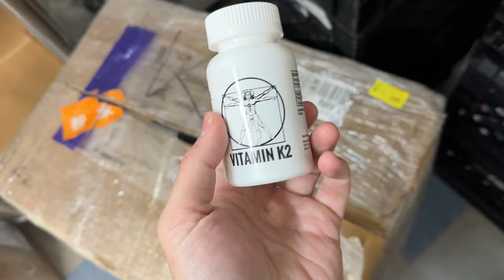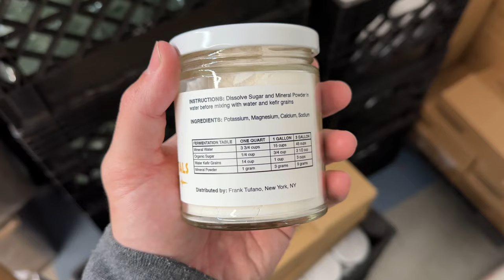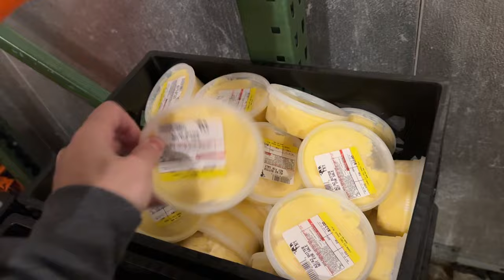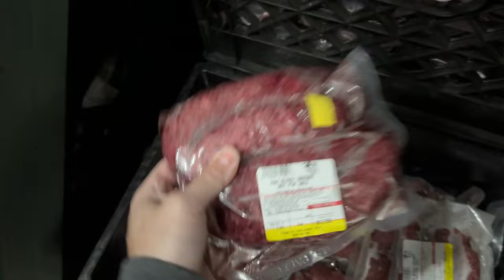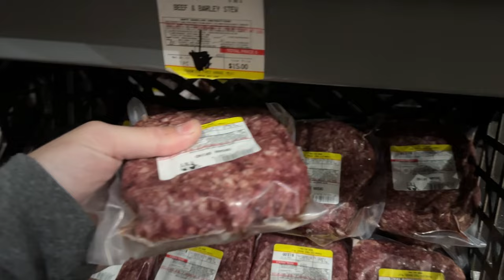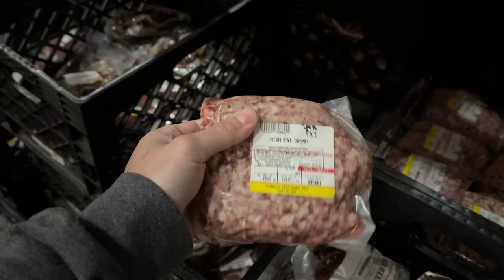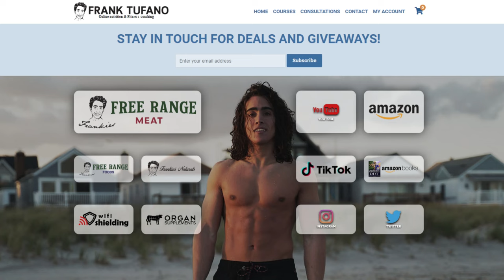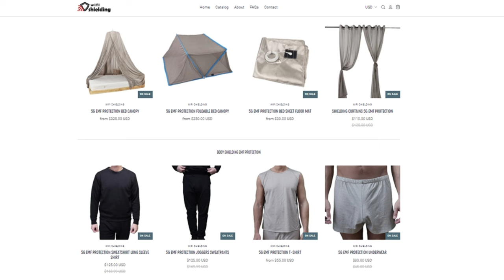High Fat Ground Beef! Kefir Minerals! HVAC Problems!? Free Range Meat Vlog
00:00 - Another week
00:44 - Giveaway this week
01:32 - New stuff
03:03 - Clay shampoo
03:32 - More collagen soon
04:30 - Refrigerator
05:53 - Duck eggs
06:26 - Pastrami and Bacon restock 2 weeks
06:50 - Freezer restocks
09:26 - Lemon sorbet?
10:22 - HVAC System
15:44 - Reading reviews
24:27 - Ice Fee